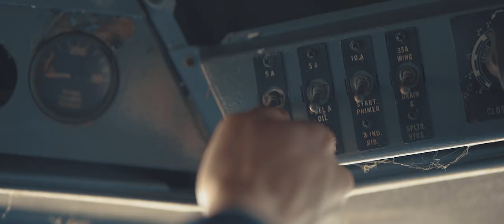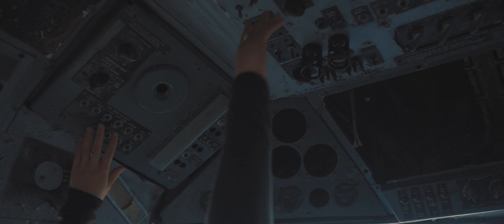As We Are - Goodbye (Official Music Video)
Official Music Video for AS WE ARE’s song "Goodbye".
New Album "Mayday!" 2020 Pan Music Production

Produced by As We Are
Recorded by As We Are at their personal studio except drums recorded at Sonika Studio (FE)

Mixed and Mastered by Fabrizio Pan
Pan Music Production

Directed by
Stefano William Rebesco

2nd C.Op & Graphic Artist
Sebastiano Corrò

Assistant & Backstage
Alessandro Nicoletti

Starring
Eva Scotton

Lyrics

I need to close my eyes
and take a breath tonight
(what’s going on?)
Sun is going down
I’m going back to my home town
I feel my heartbeat gets fast I know I can’t go back but
I have to let it go
This place is where you and me
grew up and everything has changed but
I have to let her go

I know it’s hard to let go
I know it’s hard to say
Goodbye

Freezing nights remind me outside
I will not stay for this summer
I run away from my home town
I feel my heartbeat gets fast
I know I can’t go back
but I have to let it go